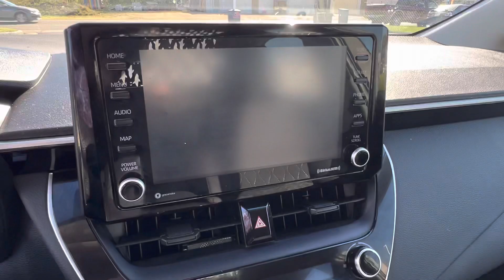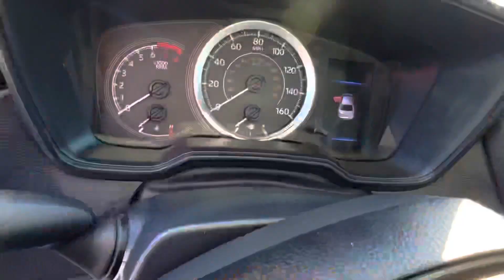2022 Toyota Corolla LE | Steven Toyota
Classic Silver Metallic w/Black Sand Pearl Roof Certified Used 2022 Toyota Corolla LE - Stock#: 26752B

Steven Toyota
2970 S Main St